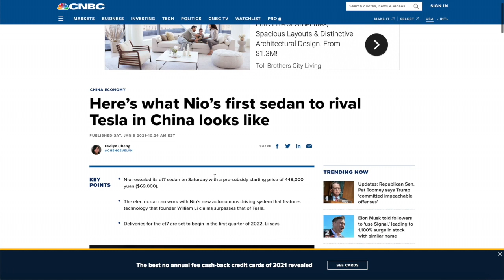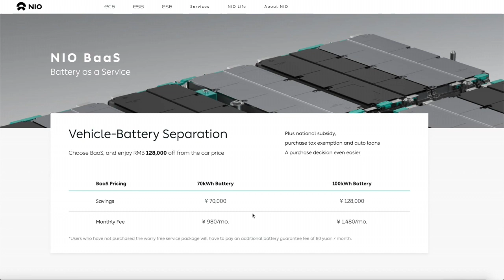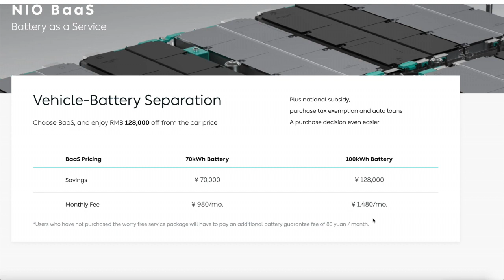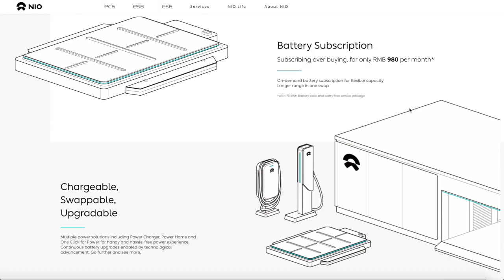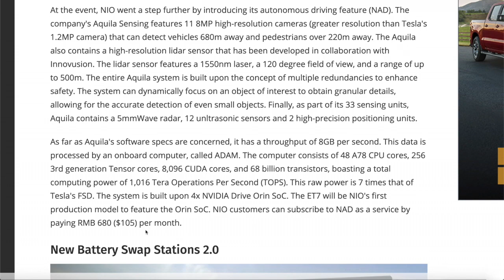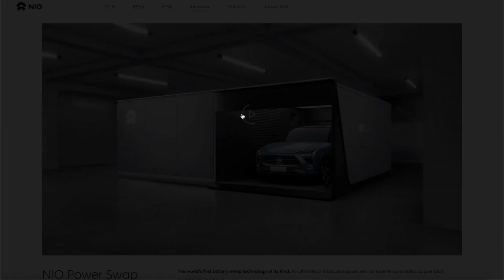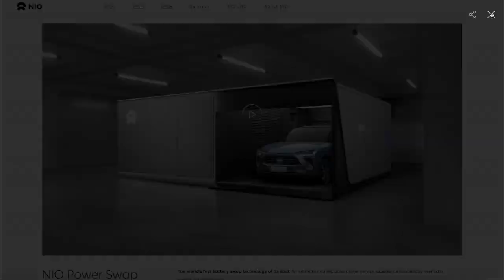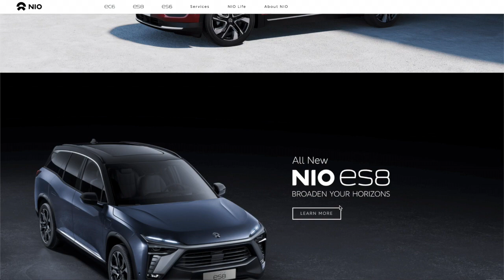WHY NIO STOCK WILL GO UP - Biggest Subscription Service (NIO Day)